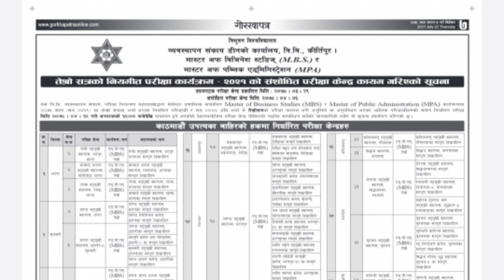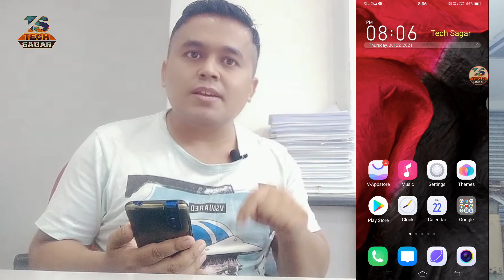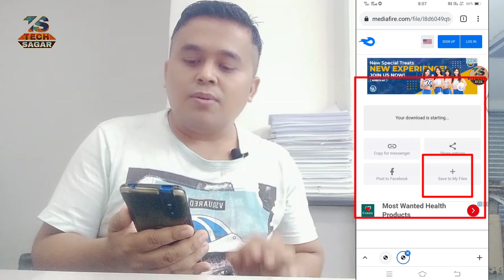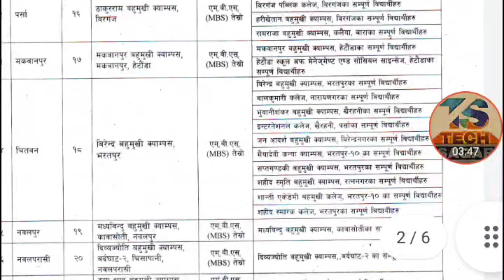TU MBS and MPA Exam Center Details All Nepal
Click Here to View All Exam Centers in PDF

Tribhuwan University as of late distributed the test community subtleties of all over Nepal. Expert of Business Studies MBS and Master of Public Administration MPA first Semester test focus subtleties distributed by TU. MBS and MPA Second and Third Semester test focus subtleties. TU MBS and MPA Revised test community subtleties distributed. All the test place subtleties are given beneath.

Updated Exam Center Details: All the test place subtleties of MBS and MPA are given underneath.

Test Start Date: 2078/04/12

Test Time: 12:00 AM

Expert of Business contemplates MBS and Master of Public Administration MPA Exam Center subtleties TU.